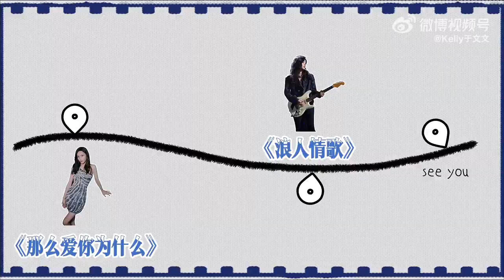20230506 于文文 声生不息宝岛季 练舞 VLOG | Kelly Yu Infinity and Beyond Dance Practice VLOG | Cr: Kelly于文文 微博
20230506 Kelly于文文 微博更新
Kelly Yu Weibo update

一段短暂又快乐的旅途画上了句号，那么我们下个舞台再见。青春记事簿#
A short but happy journey has come to an end, see you on the next stage!

Cr: Kelly于文文 微博/Weibo